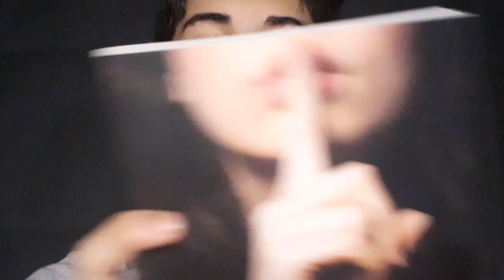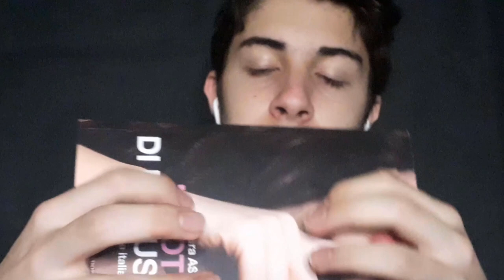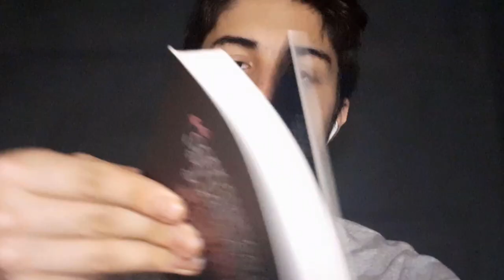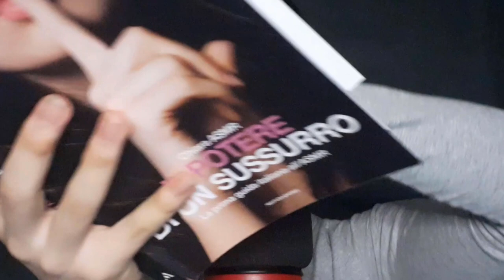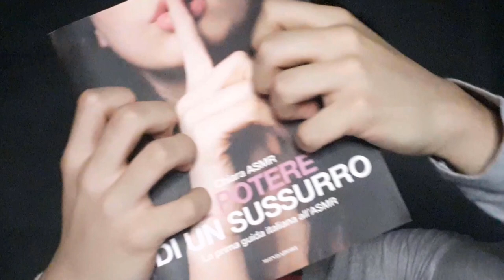🎄 Calendario dell'Avvento ASMR 🎄 | giorno 1🎁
Oops a tutti miei cari oopsini e oopsine ❤ oggi ho pubblicato solo per voi il primo video del Calendario dell'Avvento ASMR, idea che mi è venuta e che ho voluto portare avanti. Infatti da oggi fino al 25 dicembre uscirà ogni giorno un video 🤗. Spero che il video vi sia piaciuto e che vi abbia rilassato e fatto addormentare. 😴

Seguimi anche su:
🎉👉🏼WATTPAD = OopsASMR

🍨 Nuovo video ogni giorno alle 20:00 🍨

Cosa uso per registrare:
💡 Ring Light
⬛ Black Screen

Se sei arrivato fin qui commenta con l'hashtag: giorno1 😁